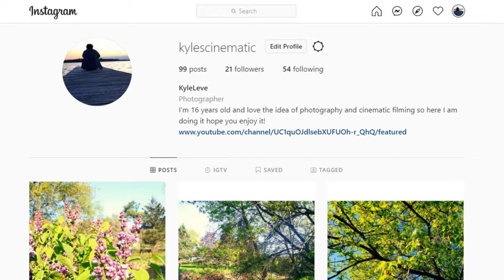Bon Echo Provincial Park Cinematic